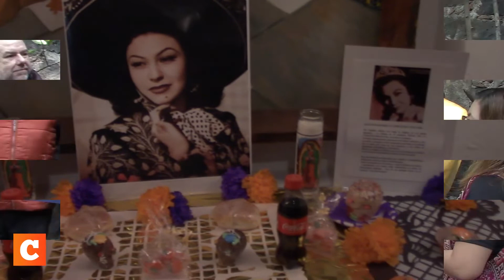La ANDI coloca ofrenda en la casa de “El Indio” Fernández